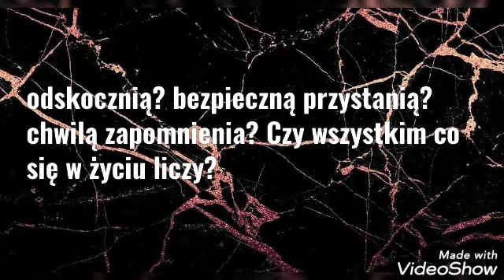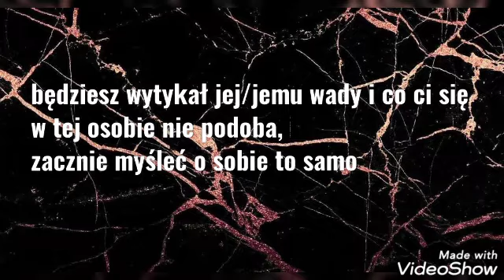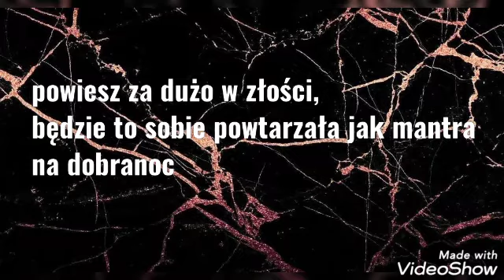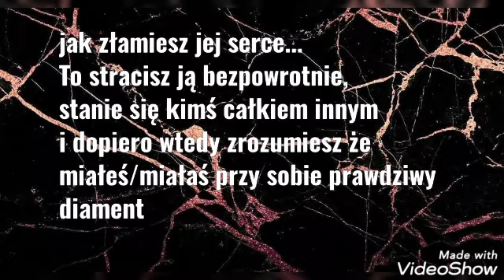Druga połówka...kim jest dla ciebie?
Taka niespodzianka! dzisiaj wyjątkowo dwa filmiki! 😊
Zapraszam do oglądania aniołki! 🖤 Mam nadzieję że wam się spodoba 🖤 starałam się 🖤
Trzymajcie się cieplutko! 🖤 I uważajcie na siebie! 🖤